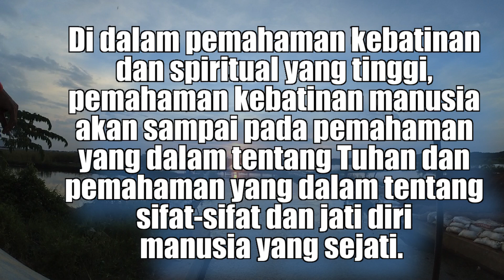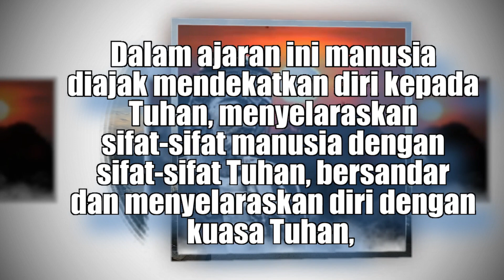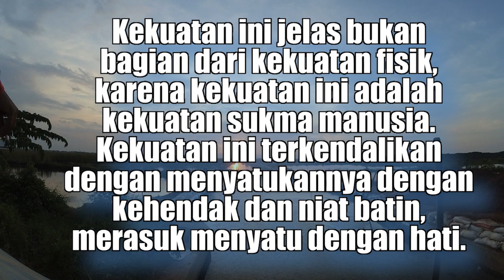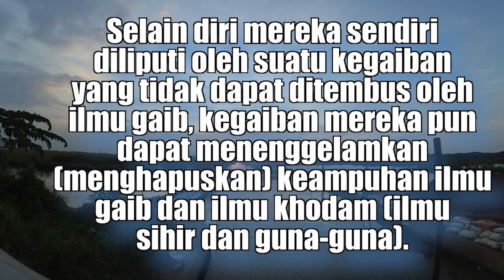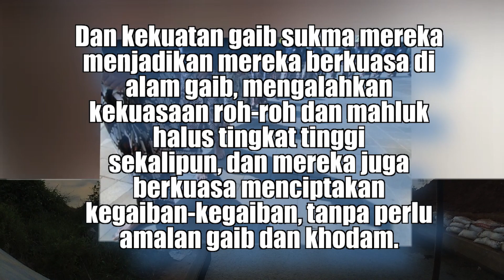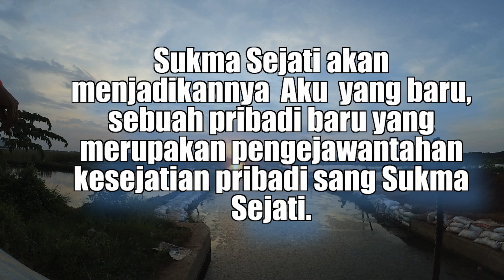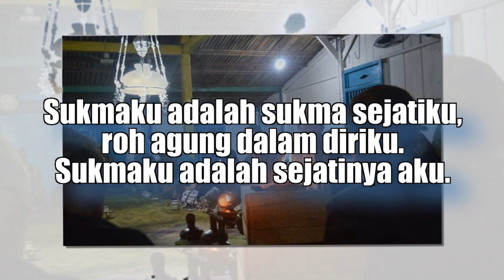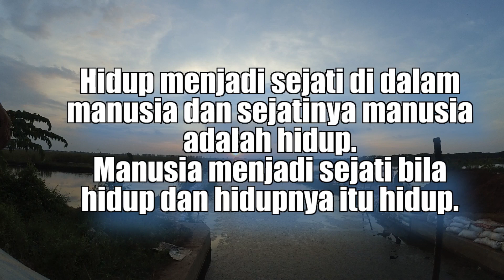Sukma Sejati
Salah satu puncak dalam ajaran kebatinan jawa adalah ajaran Sukma Sejati.
Istilah Sukma Sejati adalah sebuah konsep dasar kebatinan yang pada prakteknya diajarkan di banyak tempat dan aliran kebatinan dengan penamaan sendiri-sendiri. Ajaran Sukma Sejati tidak berdiri sendiri, tetapi terkait dengan konsep ajaran lain, terutama terkait dengan ajaran Manunggaling Kawula Lan Gusti.

Istilah Sukma Sejati merujuk pada pengertian roh agung yang diciptakan Tuhan dalam pribadi manusia, roh sejati manusia yang sesuai dengan citra tentang manusia pada saat Tuhan menciptakan manusia.

Ajaran ini menekankan penghayatan keyakinan bahwa dalam diri manusia sebenarnya sudah terkandung roh agung ciptaan Tuhan yang berbeda dari roh-roh lain, yang sudah terkandung di dalamnya sifat-sifat Tuhan dan Kuasa Tuhan jika roh agung itu selaras dan tersambung / manunggaling dengan Tuhan. Hanya saja dalam kehidupan sehari-harinya manusia terlalu larut dalam hidup keduniawian, sehingga menjauhkan roh agung manusia itu dari Roh Tuhan. Manusia lebih dekat dengan duniawinya, sehingga jauh dari penciptanya. Dan banyaknya pengkultusan dalam hidup berkeagamaan justru semakin menjauhkan manusia dari Tuhan, menjadikan Tuhan semakin jauh untuk dijangkau.

Dalam ajaran ini manusia diajak mendekatkan diri kepada Tuhan, menyelaraskan sifat-sifat manusia dengan sifat-sifat Tuhan, bersandar dan menyelaraskan diri dengan kuasa Tuhan, dan diajak untuk melepaskan diri dari belenggu keduniawian, melepaskan sifat-sifat tamak dan serakah pada kepemilikan duniawi yang dapat mengotori kesucian hati dan batin manusia untuk lebih menyelaraskan diri dan menjaga ketersambungan diri dengan Tuhan. Ajaran ini didasarkan pada kepercayaan untuk kembali kepada kemurnian jati diri dan sifat-sifat manusia yang sejati sesuai kehendak Tuhan saat penciptaan manusia.

Ajaran Sukma Sejati mengajarkan penghayatan kesejatian manusia sebagai mahluk ciptaan Tuhan. Ajaran Sukma Sejati mengedepankan sisi roh agung yang diciptakan Tuhan dalam pribadi manusia, roh sejati manusia, yang harus dijaga kesucian dan keagungannya oleh manusia, yang bukan hanya secara fisik, tetapi juga dengan rohnya manusia harus menyembah Tuhan.

Ajaran Sukma Sejati yang mengedepankan sisi roh agung yang diciptakan Tuhan dalam pribadi manusia, sukma sejati manusia, mengindikasikan bahwa manusia tidak memerlukan roh lain untuk dipuja (berhala), dan tidak memerlukan roh lain sebagai sumber kekuatan (khodam dan jimat). Sebagai roh agung ciptaan Tuhan, roh / sukma sejati manusia memiliki keillahian, yang bila sisi keillahian ini diutamakan, maka roh / sukma sejati manusia-lah yang akan berkuasa atas roh-roh lain, bukannya dikuasai oleh roh-roh lain, atau bergantung kepada roh-roh lain. Untuk itu manusia harus menyandarkan hidupnya dan mengkondisikan sukmanya supaya selalu selaras dengan keillahian Tuhan.